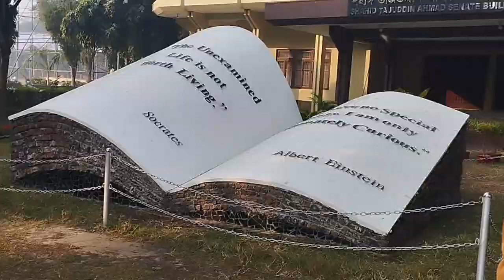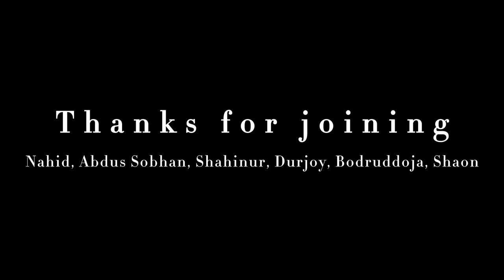Capturing the Beauty of Rajshahi University: A Photowalk with Google Local Guides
The Local Guides of Rajshahi gathered early on a beautiful Friday morning at the Sabash Bangladesh Sculpture for a Photowalk adventure

Throughout the Photowalk, the group visited various locations on the university campus and took hundreds of photos of traditional places, important buildings, and public spaces. As they walked and snapped pictures, the Local Guides shared their photo-capturing tips with one another and learned from each other's experiences.